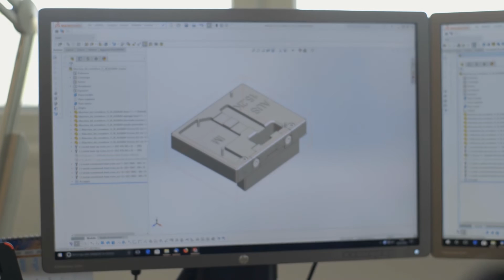Performance e qualità | Corporate video | Finder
La produttività di Finder è caratterizzata da costante crescita ed evoluzione, fattori determinati dall’elevata specializzazione del team italiano di tecnici ingegneri dedicato alla progettazione e sviluppo di macchine e stampi.
Un team che grazie al costante aggiornamento tecnico permette di sviluppare macchine speciali ed automazioni sempre più innovative, garantendo standard qualitativi e performance elevate.